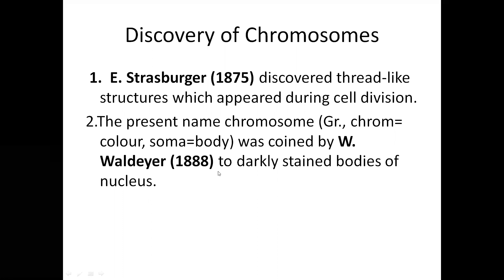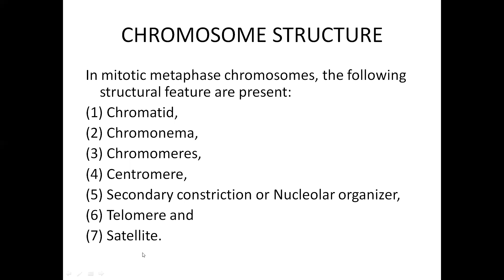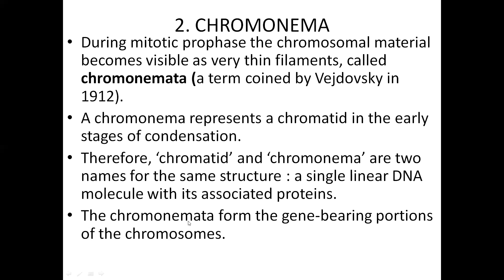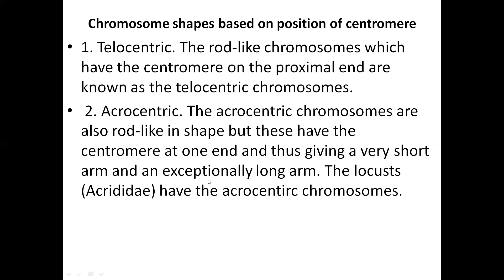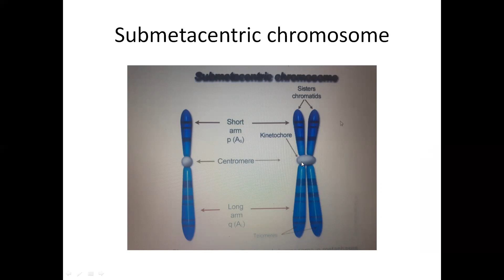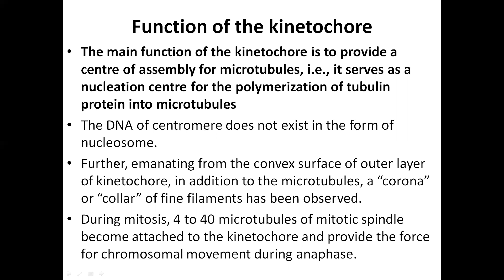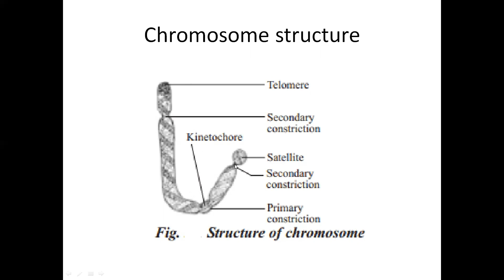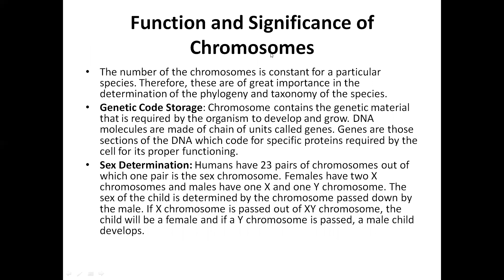CHROMOSOME DR SANGITA SINHA ASSOC PROF ZOOLOGY GOVT OF RAJ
Chromosomes are carriers of heredity. The video tells about various aspects of chromosome structure and function.